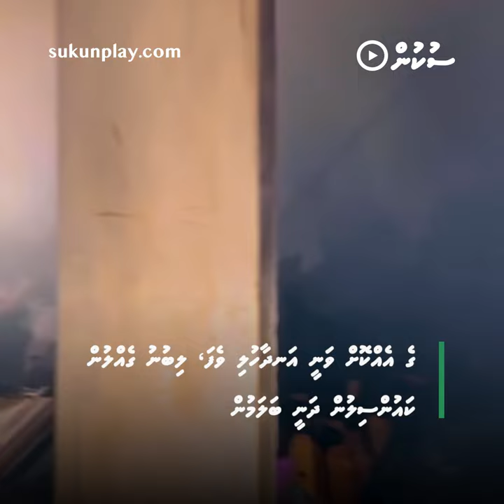Ihavandhoo Nala Ahseyri Geygai Hingi Alifaanuge Haadhisaa